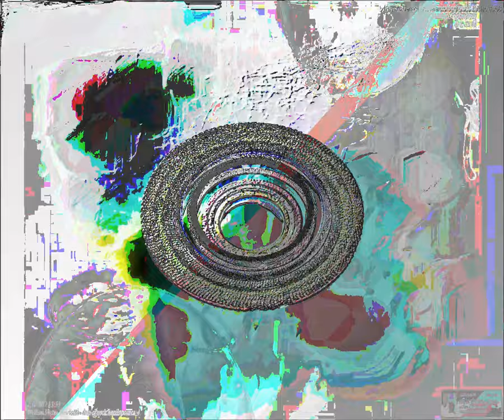[EPILEPSY WARNING] Movie 23 09 07 16h26m09s